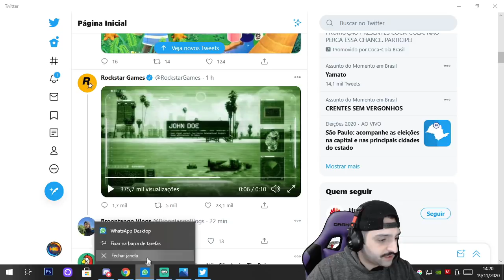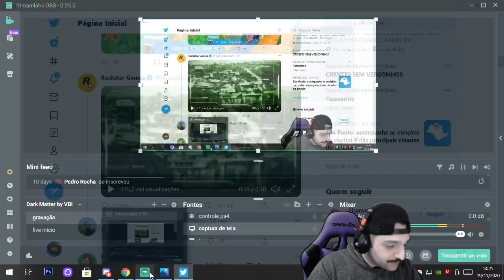NOVO MAPA NA EXPANSÃO DO GTA V ONLINE COM TEASER DA NOVA DLC!!